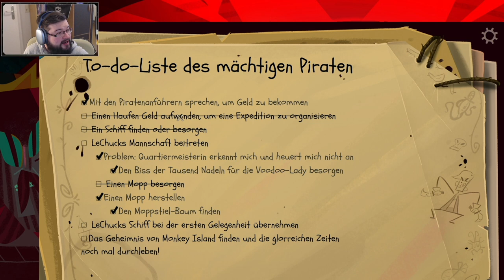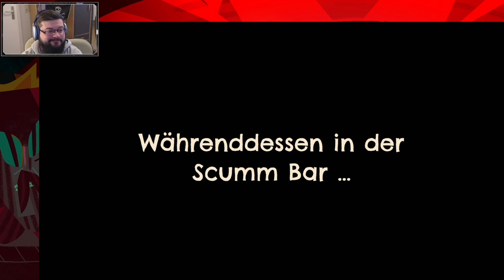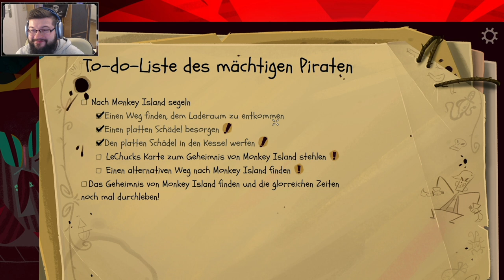Let's Play Return to Monkey Island – Teil 5 (deutsch, 1080p)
Nachdem wir alle Bausteine beisammen haben, um uns unbemerkt auf Le Ship zu schmuggeln, müssen jetzt noch die Voodoomagie abfeuern. Aber dann geht's auf hohe See und nach Monkey Island. Zumindest wenn wir undercover die notwendigen Kochzutaten finden.

Kapitel
0:00 Intro
1:11 Kurzer Rückblick
3:50 Auf zum Putzen
6:59 Verwandlung zu LeChucks Schrubbie
10:57 Teil II - Eine gefährliche Reise
15:38 Ein knorriges Wiedersehen
28:05 Schrubbie mit Ambitionen
37:07 Da ist der Schädel platt
42:00 Endkarte